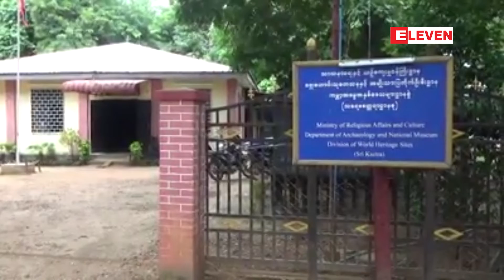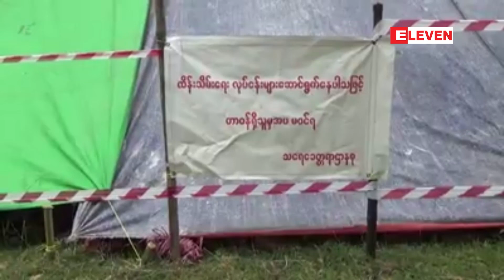သေရေခတၱရာ ပ်ဴၿမိဳ႕ေဟာင္းအတြင္း ျပိဳက်ပ်က္စီးခဲ့သည့္ အေရွ႔ဘက္နန္းၿမိဳ႕ရိုး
သေရေခတၱရာ ပ်ဴၿမိဳ႕ေဟာင္းအတြင္း ျပိဳက်ပ်က္စီးခဲ့သည့္ အေရွ႔ဘက္နန္းၿမိဳ႕ရိုးအား ယူနက္စကို စံႏႈန္းႏွင့္အညီ ေရွးမူလက္ရာအတိုင္း ျပန္လည္ျပင္ဆင္မည္

ပဲခူးတုိင္းေဒသႀကီး (အေနာက္ပိုင္း)၊ ျပည္ၿမိဳ႕နယ္၊ သေရေခတၱရာ ပ်ဴၿမိဳ႕ေဟာင္းအတြင္း ၿပိဳက်ပ်က္စီးခဲ့တဲ့ အေရွ႕ဘက္ နန္းၿမိဳ႕ရိုးအား ယူနက္စကို စံႏႈန္းႏွင့္အညီ ေရွးမူလက္ရာအတိုင္း ျပန္လည္ ျပင္ဆင္သြားမယ္လုိ႔ ေရွးေဟာင္းသုေတသနႏွင့္ အမ်ိဳးသားျပတုိက္ဦးစီးဌာန ကမာၻ႔အေမြႏွစ္ဌာနခြဲ သေရေခတၱရာဌာနစုက သိရပါတယ္။